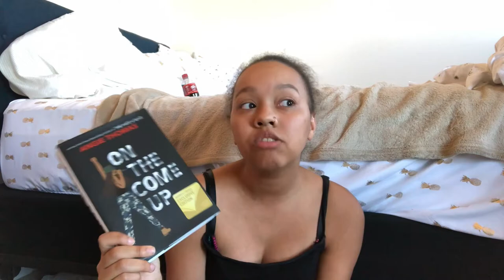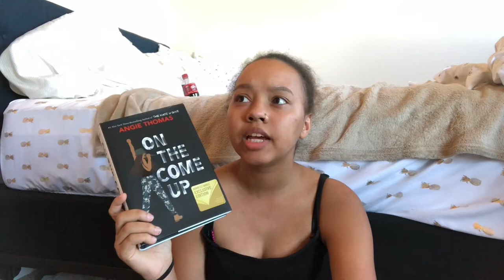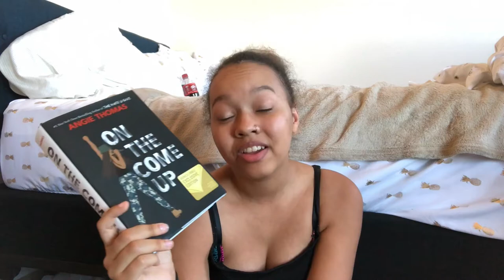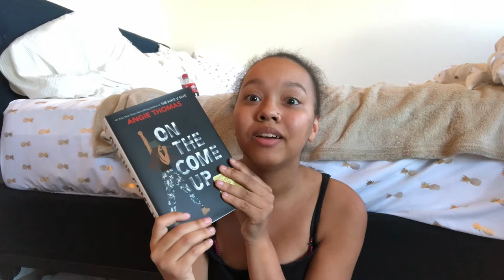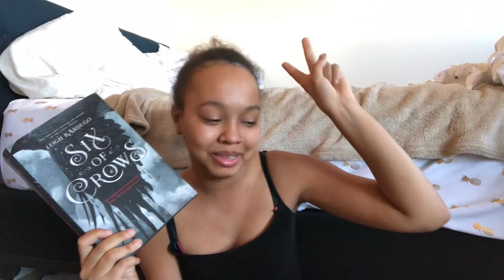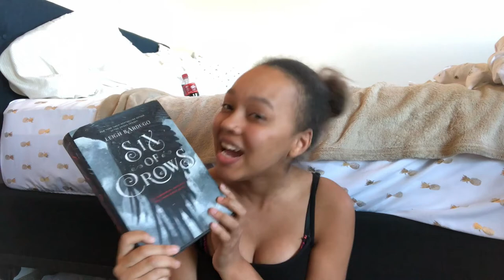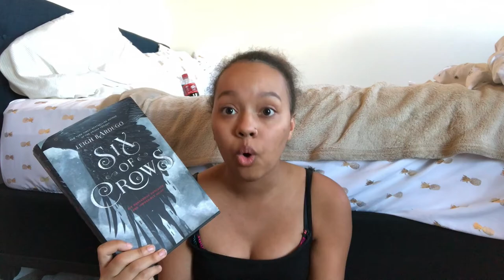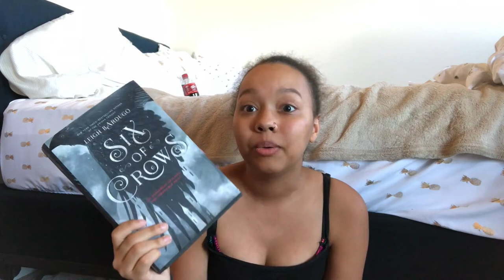August Wrap Up!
Books Mentioned:
On the Come Up by Angie Thomas
Stronger Than You Know by Jolene Perry

bookstagram: @theawkwardbooknerd
Goodreads: @TheAwkwardBookNerd